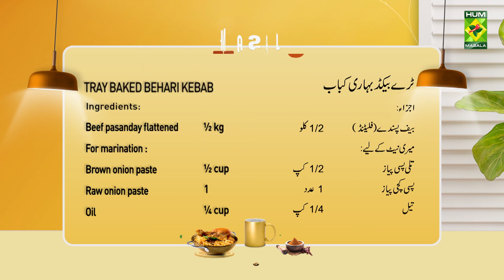Tray Baked Behari Kebab Recipe | Easy & Authentic Behari Kebab Recipe | Chef Shireen Anwar |MasalaTV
TRAY BAKED BEHARI KEBAB Written Recipe :

Ingredients :
Beef pasanda flattened    ½ kg
For marination :
Brown onion paste    ½ cup
Raw onion paste     1
Papaya paste     1 ½ tbsp
Roasted gram flour    2 tbsp
Chili powder     2 tsp
Roasted cumin crushed    1 tsp
Ginger powder    ¼ tsp
Allspice powder     1 tsp
Crushed red pepper    1 tsp
Behari kabab masala   2 tbsp
Coal       gives smoke

METHOD :
Apply all the masalas to beef pasandas, keep it for 2 hours, give dum of coal, grease baking tray, spread the marinated beef over the tray, bake on 180 D for 40 mins till well done and water dries out, serve with onion rings, tomato rings, lemon wedges, and green chilies.

Masala Tv Recipes | Masala Recipe | Hum Masala TV | Hum Masala | Masala Tv | Desi Food | Pakistan Food | How to make Tray Baked Behari Kebab Recipe  | Homemade Tray Baked Behari Kebab Recipe